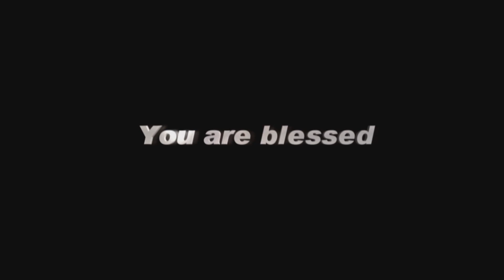AFT Church | GoodNews TV - 16 JUNE 19 (English) | Rev. Sam P. Chelladurai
Series: The Power Of The Blood Of Jesus
Title: From Curse To Blessing
Date: 16 June 2019
Speaker Name: Rev. Sam P. Chelladurai
Language: English